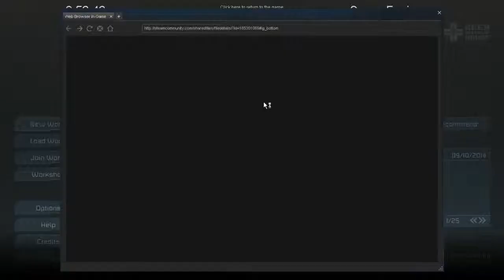Space Engineers: SPAAAAAAAAAAAAAAAAAAAAACE!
WE'RE IN SPAAAAAAAAAACE!!!
Be Sure To Falcon Pawnch Teh Like Buttons! Thanks! Intran Out!